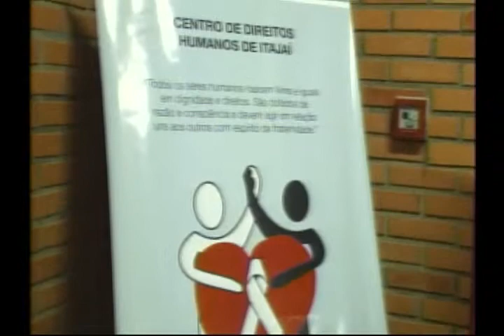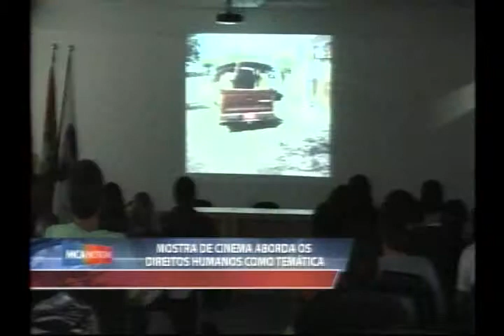Mostra de cinema aborda os direitos humanos como temática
Data: 25/09/2014
Emissora: TV MCA
Programa: MCA Notícias
Resumo: Mostra de cinema aborda os direitos humanos como temática